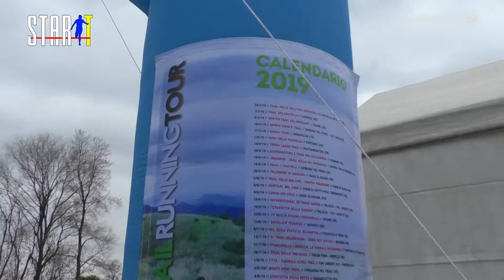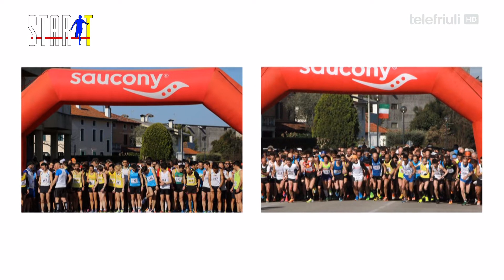START - Puntata del 12 Marzo 2019